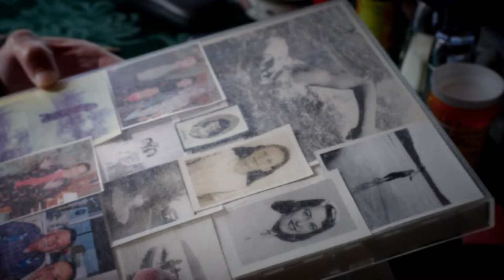Voices of Grief, Honoring the Sacred Journey - Preview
Watch a 3-minute excerpt from the award-winning Documentary Film – “Voices of Grief, Honoring the Scared Journey”